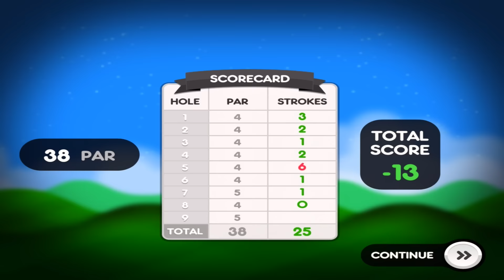Super Stickman Golf 3 - By Noodlecake Studios Inc - iTunes (Super HD Quality)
The award winning Super Stickman Golf series is back and better than ever! Super Stickman Golf 3 is packed full of new courses, power ups, collectable cards, game modes, multiplayer madness and a ton of new surprises for you to discover. It’s a new spin on a classic game!

Master the 20 new courses on your own or square off against your friends and players from all over the world in one of the many multiplayer modes. Be it turn-based play or real-time race mode, Super Stickman Golf 3 has enough content to keep you playing for years!

Collect all the cards and change the way you play. You know you are the best golfer around, so prove it by unlocking all the characters, hats, ball trails and more.

Features:
- 20 Brand New Courses
- Turn-based and real-time multiplayer modes
- Crazy New Power Ups
- Add Spin To Your Ball
- 35 Unique Characters
- Over 65 Hats That Change Gameplay
- Look Your Best With Over 40 Stylish Ball Trails
- Lots of Achievements
- Downloadable Courses
- New Game Modes
- Daily Races and Rewards
- Flappy Golf mode!